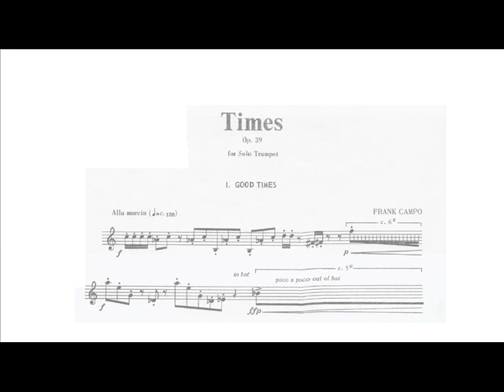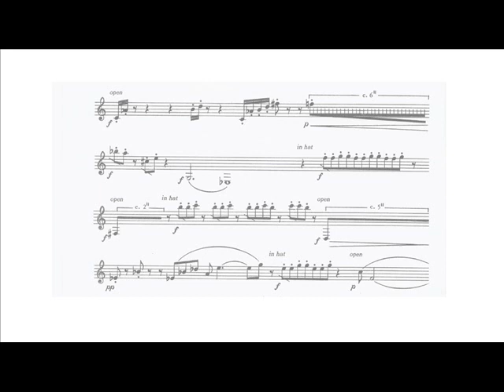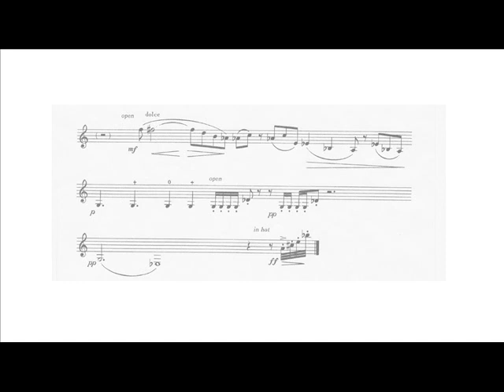Frank Campo: Times (Thomas Stevens, trumpet) I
Frank Campo: Times op. 39 for solo Bb trumpet (1979).

Dedicated to Thomas Stevens.

I.   Good Times (Alla marcia).

Thomas Stevens, Bb trumpet.